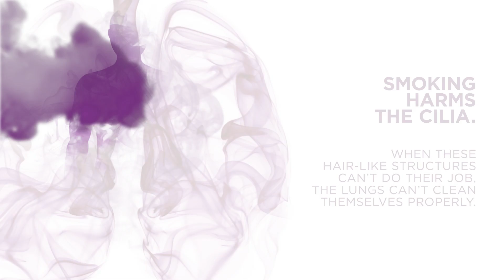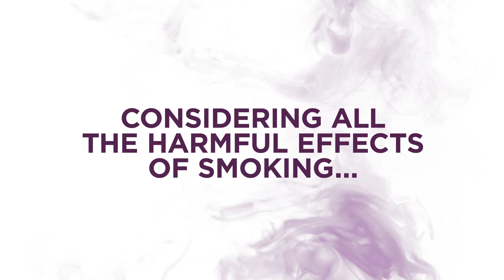How Smoking Affects Your Lungs | UPMC HealthBeat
Smoking affects critical bodily functions. Learn more about how smoking changes the body.